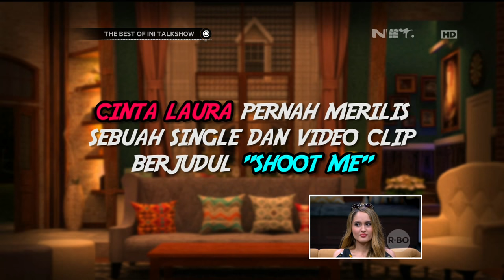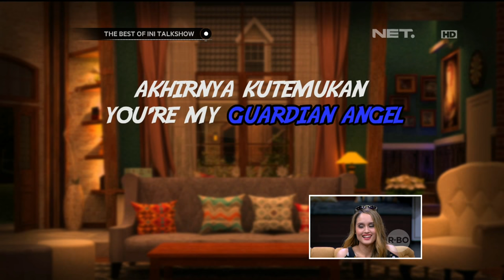The Best Of Ini Talkshow - Fakta Ini Nunjukkin Kalo Cinta Laura Adalah Penemu Granat!!